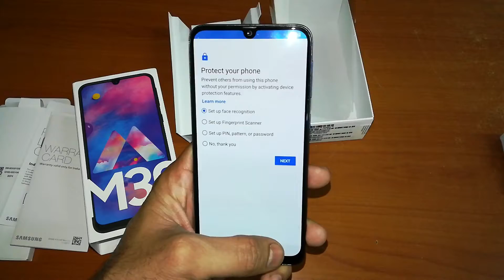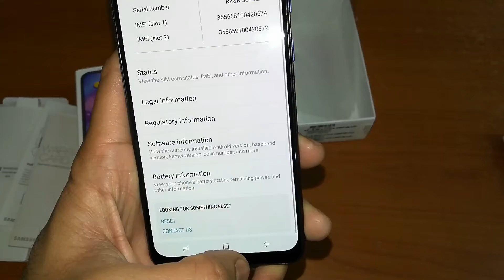Samsung Galaxy M30 Unboxing | Triple Camera 5000mAh Battery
Galaxy M30 Price:
4GB + 64GB - 14,990INR
6GB + 128GB - 17,990INR

|| Please Like | Comment | Share for support ||